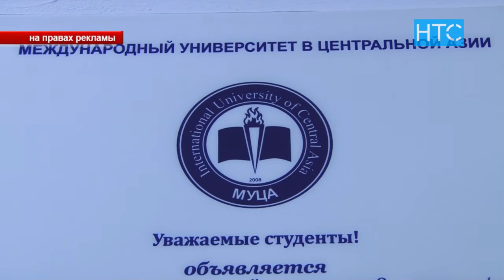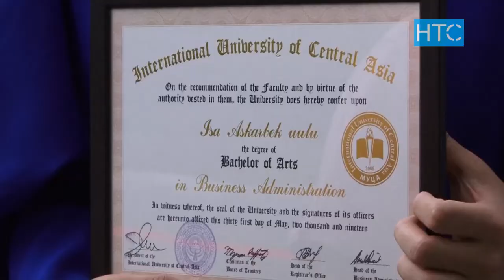Территория больших возможностей / 03.06.19 / НТС